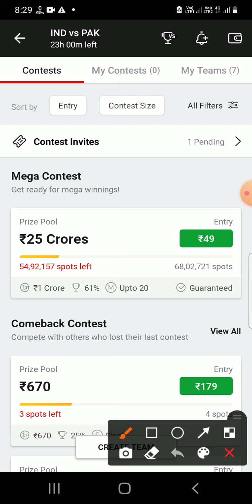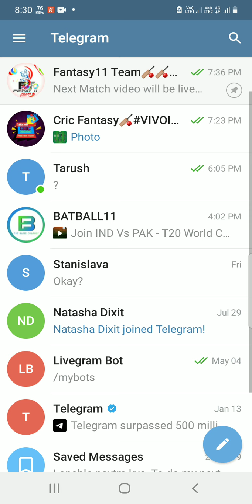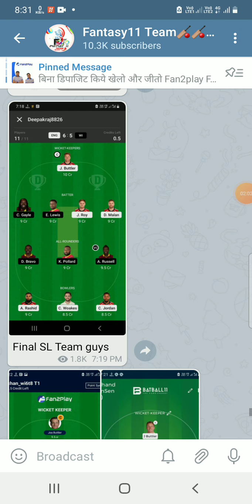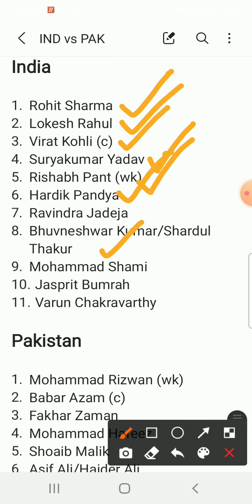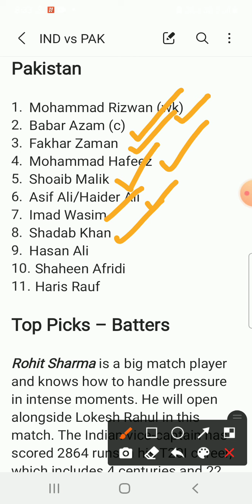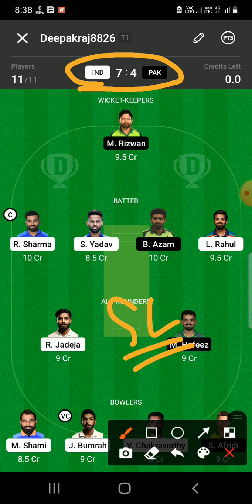India vs Pakistan T20 World Cup Dream11 Team|| ind vs pak dream11 prediction, ind vs pak dream11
india vs pakistan T20 dream11 prediction
ind vs pak dream11 prediction
ind vs pak t20
india vs Pakistan Video team
ind vs pak T20 dream11 prediction
ind vs pak 20 gl teams
india vs pakistan 20 best gl teams
ind vs pakistan live prediction
india vs pakistan T20 live dream11 prediction